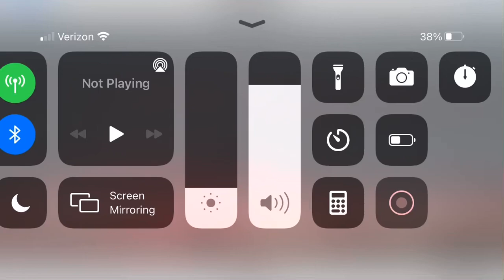Sunset from a Window